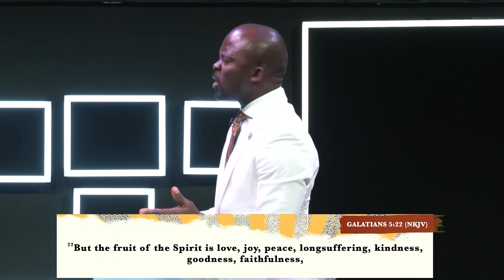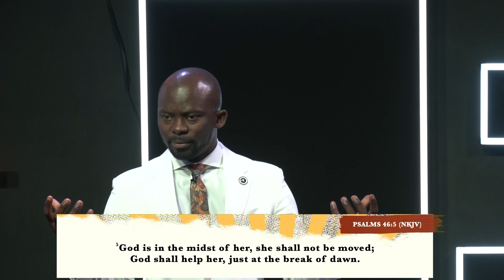The Tree of Life (Full Series) | Pastor Emmanuel Adewusi | CCCG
God drove out Adam and Eve from the garden to prevent them from eating from the Tree of Life. Do you know that we now have access to the Tree of Life? Open your heart to receive this truth and you will never lack any good thing.
0:00; Pt.1 - Breath of Life
       11:37; Knowledge of Good & Evil = Worry, Anxiety, Fear
       27:00; Lessons to Learn
       34:20; Why Do You Get Offended?
43:50; Pt.2 - River of Life
       1:15:23; You Don't Know Your Capacity
       1:20:56; The River of Life Prepares You For The Tree of Life
1:30:59; Pt.3 - Tree of Life
       1:53:55; Faith
       2:02:42; Righteousness
       2:11:03; Wisdom
2:16:58; Pt.4 - Fruits on the Tree of Life
       2:28:25; What to Expect On the Tree of Life
       2:30:27; 1) Power
       2:38:35; 2) Riches
       2:46:20; 3) Wisdom
       2:49:27; 4) Strength
       2:54:46; 5) Honor
       2:56:44; 6) Glory
       2:57:37; 7) Blessings
       2:59:52; 8) Purpose
       3:03:56; 9) Divine Direction
       3:06:50; A WHOLESOME MOUTH